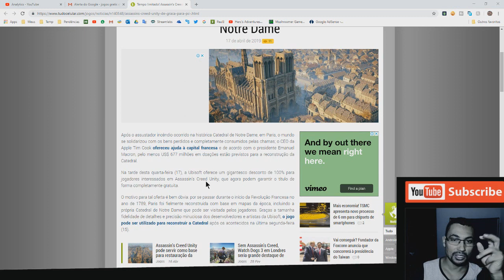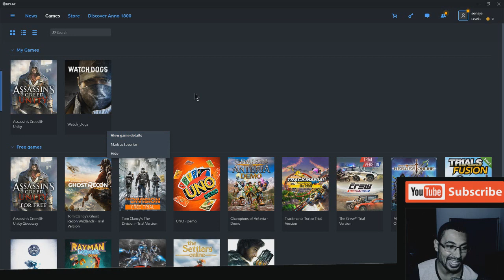Assassins Creed Unity DE GRAÇA | Corre que ainda dá tempo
Neste vídeo mostro pra vocês um jogo que peguei de graça na UPlay. Trata-se de Asssassins Creed Unity. Você também pode pegar. pelo link abaixo: